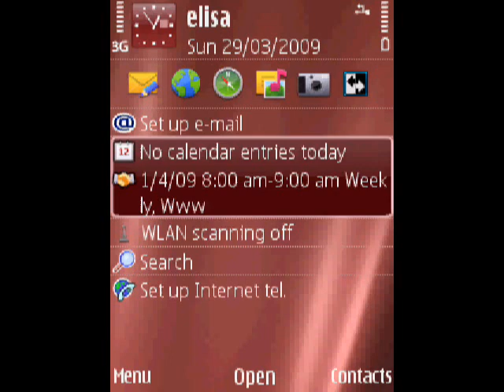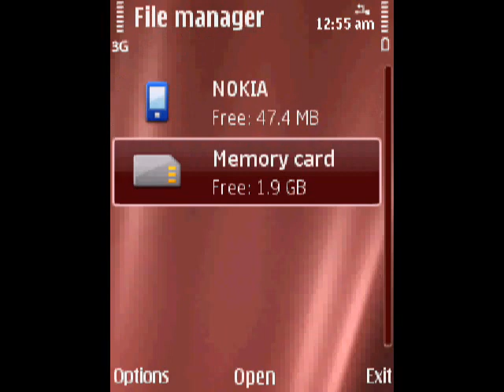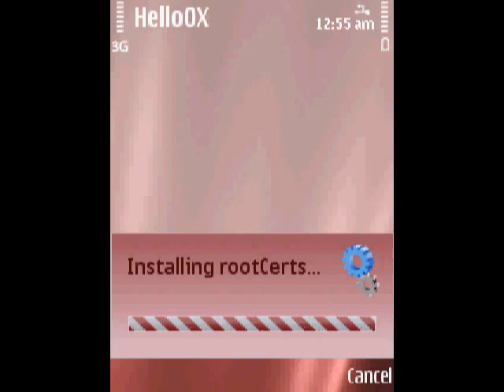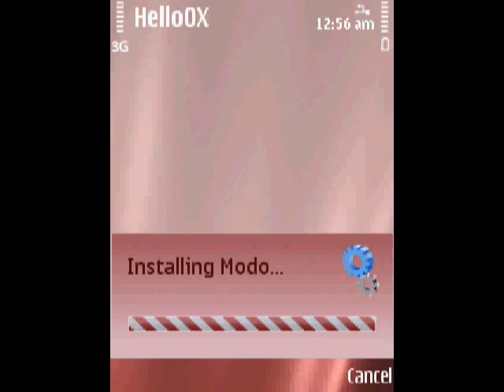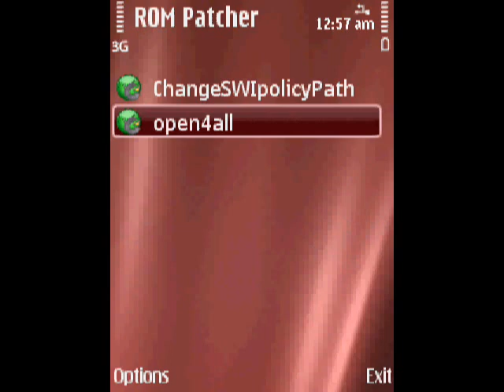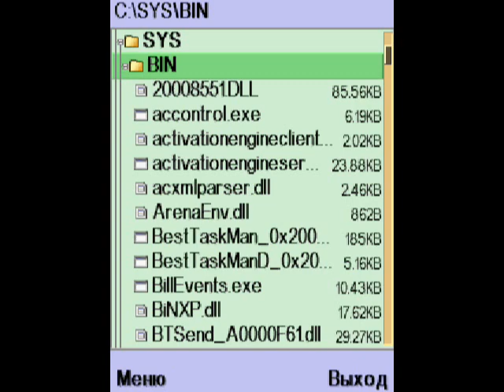Nokia E75 hack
New metod hack all symbian HelloOX.1.03
thx fca)))))